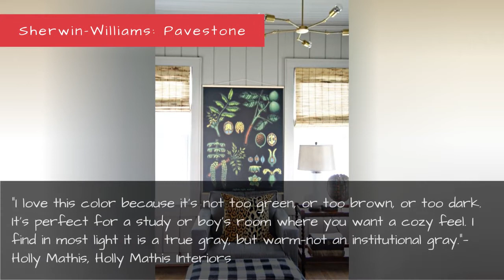Paint Colors Designers Love - Designers Favorite Paint Shades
Interior designers spill the shades they're currently crushing on — and now we're all swoony, too.